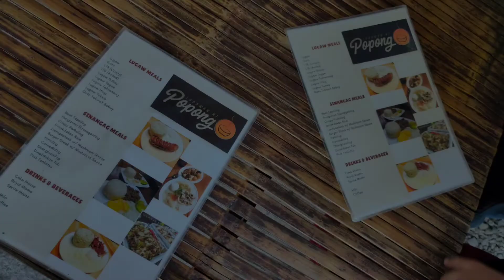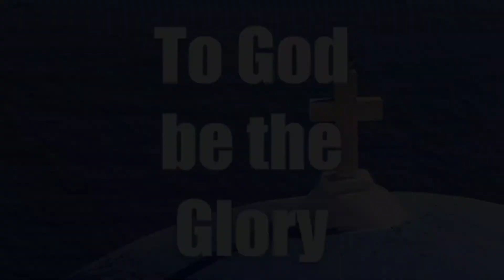Japan surplus bikes and parts | Bike Garden | Biker Denzuy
Bike Travel Love
Personal Vlog Collections

Join me in this channel where I film anything and donate something to the homeless and urban poor communities thru charity projects. more content to be added soon! 🥰

Gcash Account
Dennis

Bike Garden
221 Bagumbayan Street, Bulakan, Bulacan

Lugawan ni Popong
Arterial Road, Brgy. Balubad, Bulakan, Bulacan